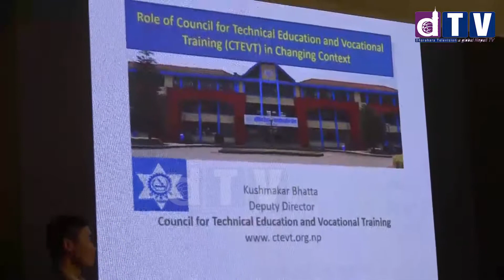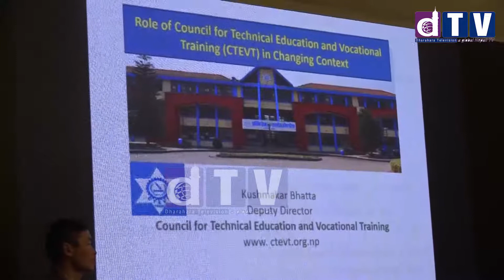गुणस्तरीय शिक्षामा ओलीको जोड